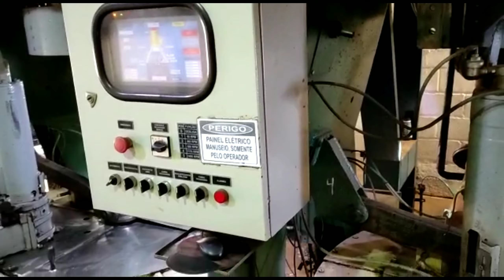COMO É PRODUZIDO O AÇÚCAR 040